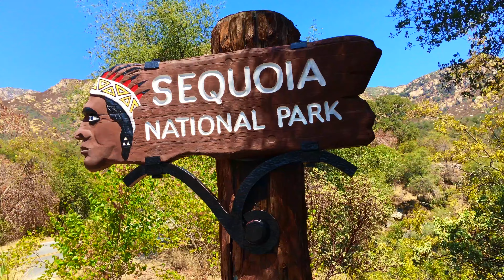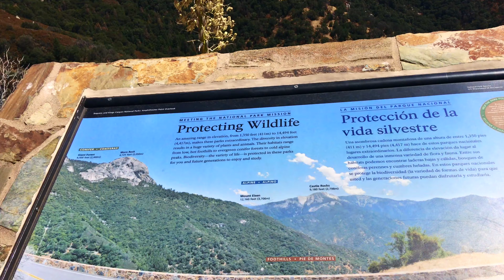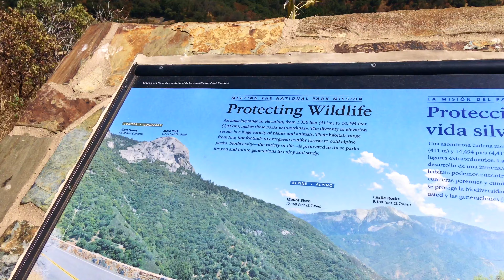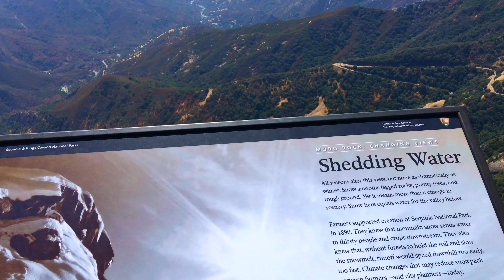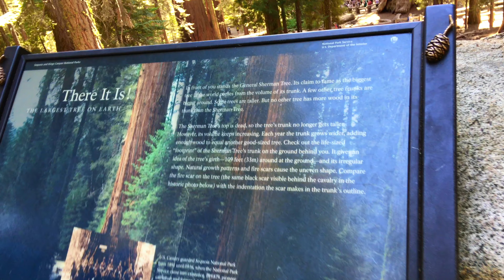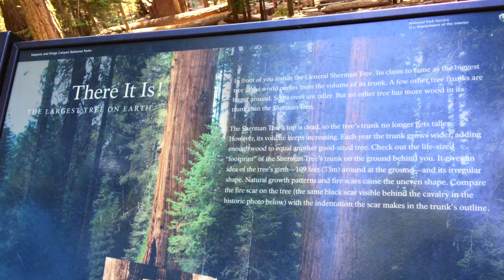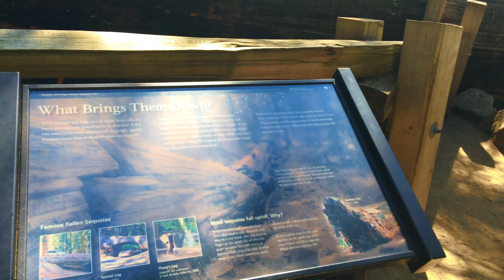Sequoia National Park California Секвоя парк MarselUSA 25 aug